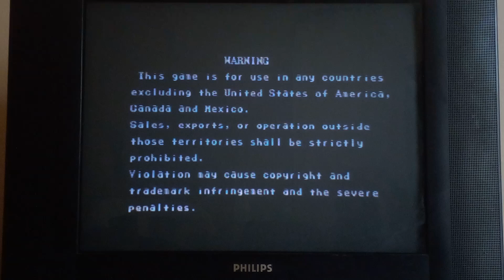GAMEPLAY DE 4m E 51s FINAL FIGHT ARCADE COM GUY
Plataforma ARCADE Data de Lançamento 1989 Desenvolvedor (es/as) CAPCOM Editor (es/as) CAPCOM Gênero Beat em up Número de Jogadores 1 - 2